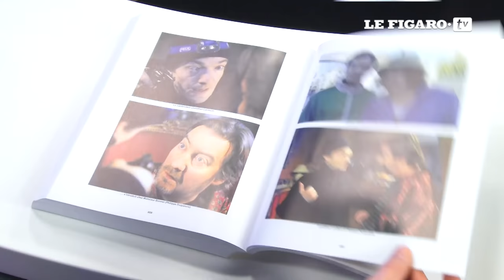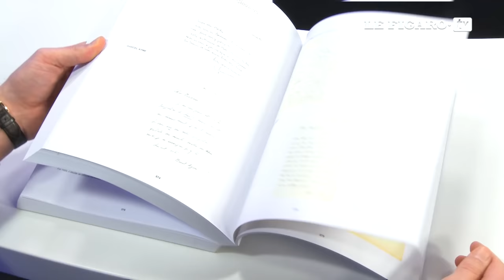Jean-Pierre Mocky : «Le ministère de la Culture est mon ennemi personnel»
Le metteur en scène qui vient d'être nommé président du Jury du Festival de cinéma de Valenciennes se confie au Figaro sur sa vie. Celui qui affirme être un cinéaste «culte» se dit «attristé» que les ministres de la Culture refusent de le recevoir.